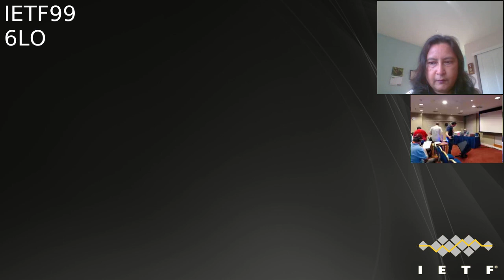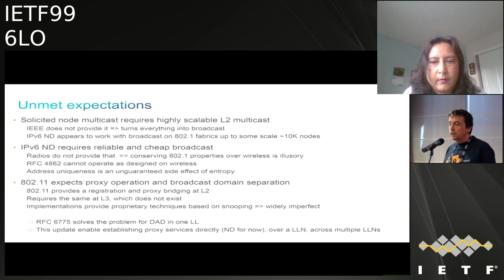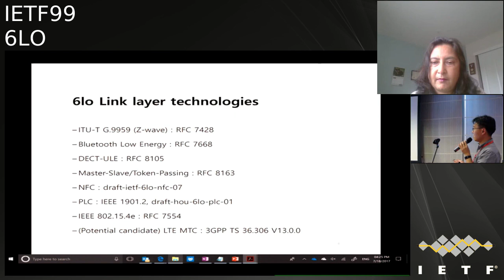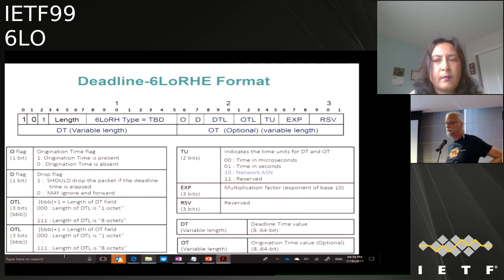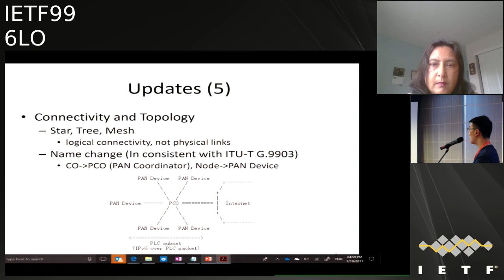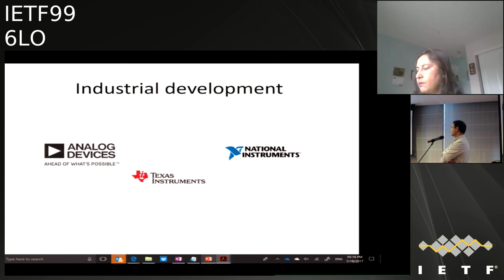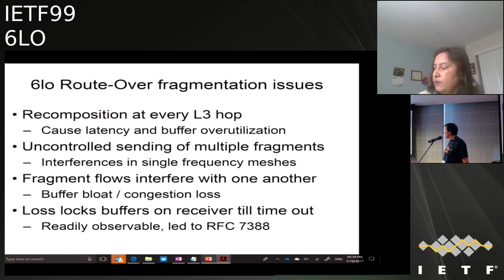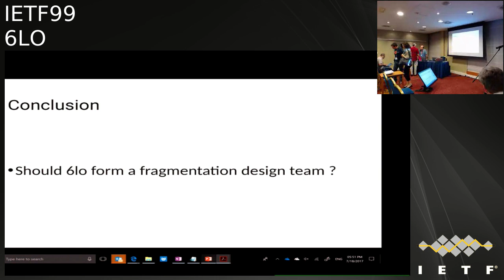IETF99-6LO-20170718-1550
6LO  meeting session at IETF99
2017/07/18 1550